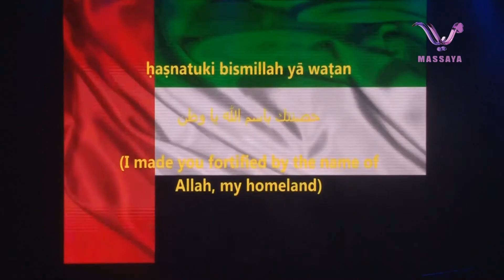NCH - The Women's 3F Show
The Women's 3F Show 2017
Dubai - Music Hall
New Country Healthcare
Massaya TV